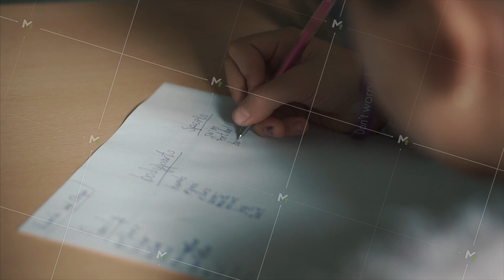Girl writing notebook during school lesson, doing homework exercise, education. Clip. Little girl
Girl writing notebook during school lesson, doing homework exercise, education. Clip. Little girl draws a pen on sheet of paper.